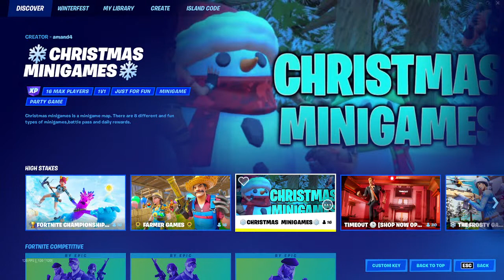Fortnite Gameplay *LIVE* Happy New Year! 🎉🎈